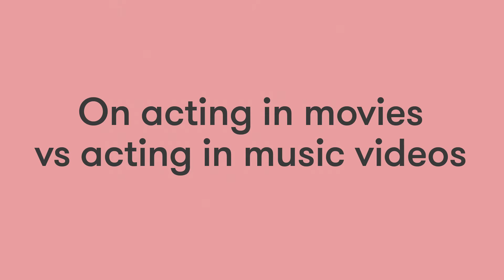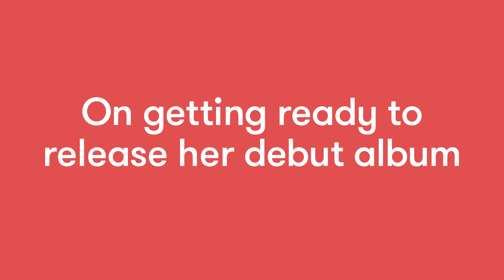Hailee Steinfeld on Going Pop & Joe Jonas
The Oscar-nominated actress dishes about switching gears to music, singing with Joe Jonas and tapping into a different kind of creativity as she works on her debut album.

Heart us on Instagram: @flaremag
Share the love on Pinterest: /flarefashion